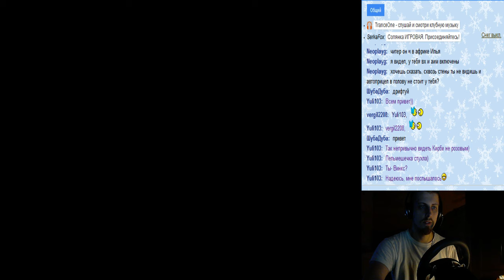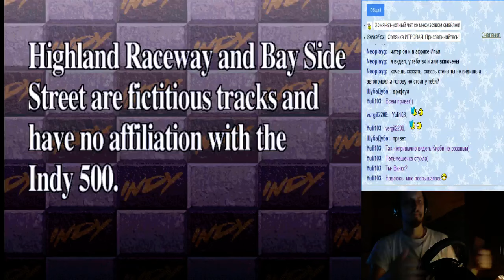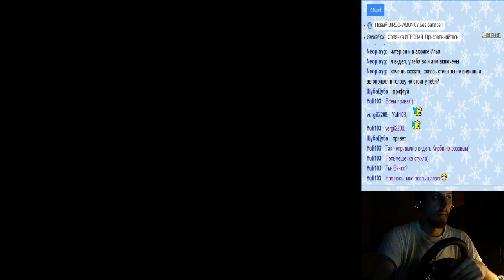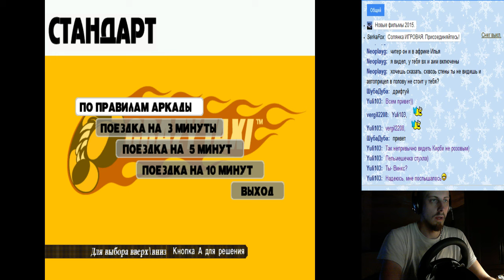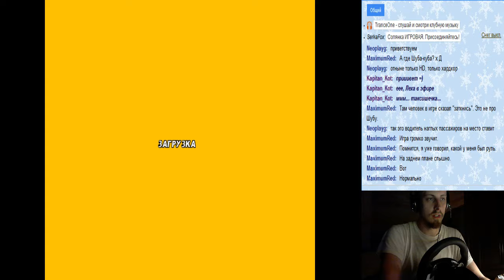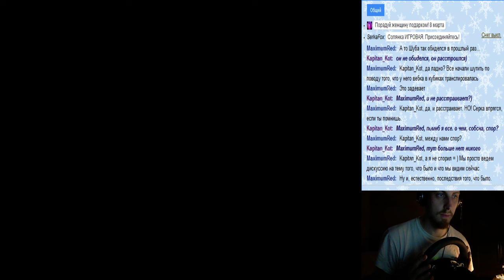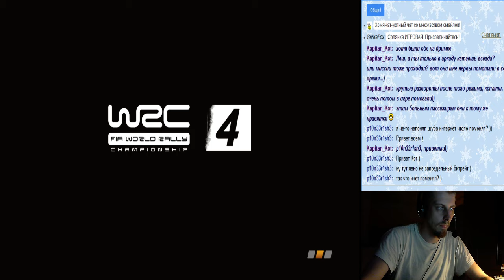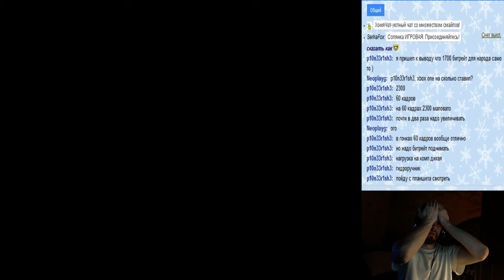Пиксельный Стрим гонок (Шубба)